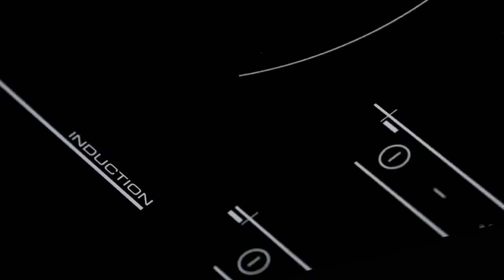Patelnia głęboka Wok - średnica ø 30 cm | TESCOMA PRESIDENT | kuchnianawidelcu.pl